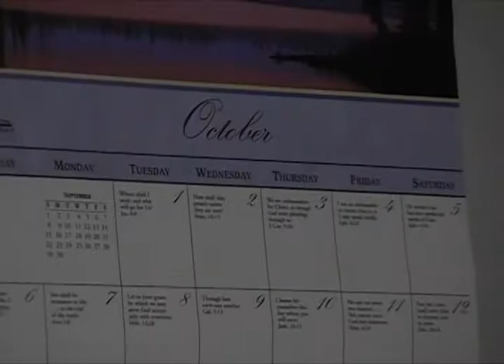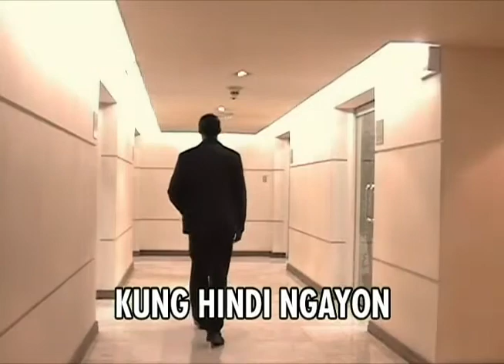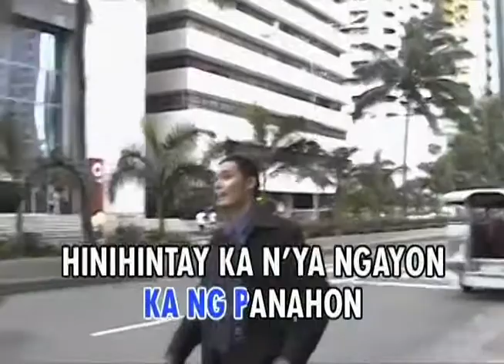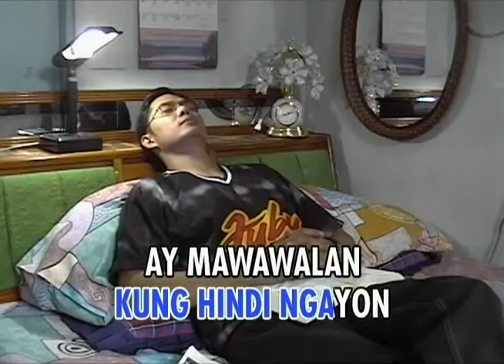KUNG HINDI NGAYON Ricky Sanchez (Minus One / Accompaniment Track)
Words & Music : Ricky Sanchez
Musical Arrangement : N. Arnel De Pano
Executive Producer : Messiah Productions (Ricky Sanchez)
Video Actors : Jovenar Bangit (Son), Mrs. Connie del Rosario (Mother)